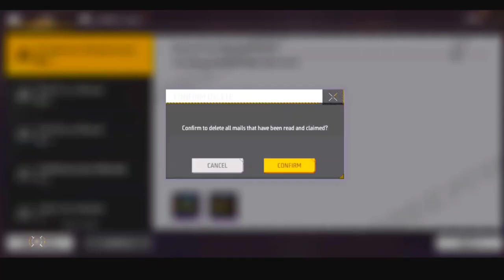Free fire Custom card | Free fire custom card kaise milta hai | Free fire custom card kaise banate h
FOLLOW_ON_SOCIAL_MEDIA_

FREE FIRE ARMOR CREATE LOADOUT KAISE USE KARE | SUPPLY CREATE LOADOUT KAISE USE KARE | LOADOUT IN FF

IN_GAME_INFO_

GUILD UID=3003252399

MY_📱DEVICE= I PHONE 12

free fire mein kapde kaise change kar...
free fire mein naam change kaise kar...
free fire mein naam change kaise kart..
free fire mein naam change karna hai
free fire mein paise kaise kamate hain
free fire mein pro kaise banaen
free fire mein sabse badhiya characte...
free fire mein sabse best character ka...
free fire mein safed damage kaise kar...
free fire mein top kaise karen
free fire mein top kaise maarte hain
free fire mein top kaise mare
tree tire mein ton un kaise kar sakte h.
free fire mein v bache kaise milta hai
free fire setting ke bare mein
how to get free name change card in f...
how to get guild token
phone me dpi kaise lagaye
dpi setting
dpi setting kaise karen
esports player kaise bane
exp card se kya hota hai free fire
exp token free fire
ff me guild me custom card kaise le
ff name style
ff top up kaise kare
free custom kaise khele
free fire character
free fire guild me custom card kaise...
free fire hack
free fire hp character
free fire jankari
free fire khelne se kya hota hai
free fire ki jankari
free fire max kaise kheltehai
custom clime
dog tag kaise badhaye
dp kaise lagaya jata hai
dpi kaha milega
dpi kaise banaen
dpi setting kaise kare
dpi use kaise karte hain
elite pass se kya hota hai
exp card ka use kaise kare
free file mein naam kaise change karen
free fire hack kaise karte hain
free fire highest level
free fire ka name
free fire ka tric
free fire kaise khela jata hai
free fire ke bare mein bataive
free fire khelne ka tarika
free fire name change style
free fire new name
free fire nickname style
free fire revive
guild me kaise join kare
guild se custom kaise le
how to increase level in free fire
how to level up fast in free fire
level up
level up pass free fire
name change card
name change card in free fire
phone me dpi kaha hota hai
100 exp card in free fire permanent
100 level id
100 Ivl free fire
how to get custom card in free fire by...
how to level up pass in free fire
how to use elite pass card in free fire
how to use free fire exp card
launch pad trick in free fire
best character in free fire
bonfire
bounty token se kya hota hai
character ability
character combination
classic mode
coin
costum kaise banaye
craftland level up kaise karen
custom card kaise banate hain
custom card kaise le
custom card kaise milega
custom kaise banaya jata hai
custom kaise le
dp kaise lagti hai
dp kaise rakhte hain
dp lagane ka tarika
dpi app
dpi free fire
dpi kahan hota hai
dpi kaise badhaen
dpi kaise lagaye free fire
elite pass card use kaise kare
elite pass fragments
evo gun skin free fire kaise le
exp 1000 free fire
exp card free fire how to use
exp card gift kaise kare
exp card ko kaise use kare
exp kya hai
ff bp exp